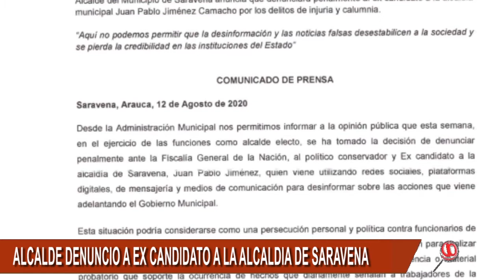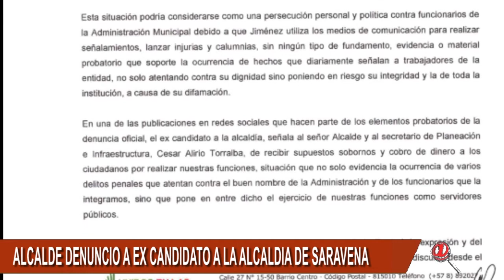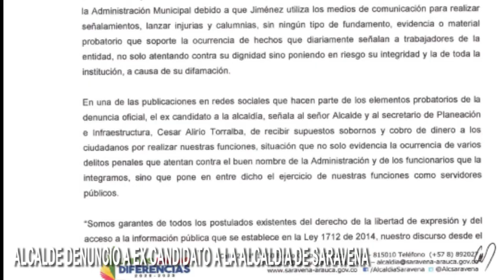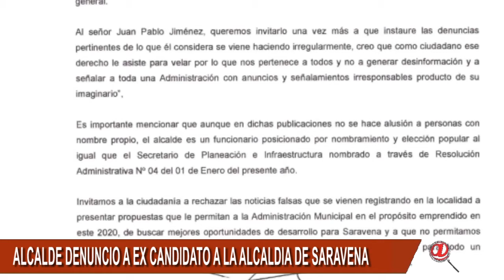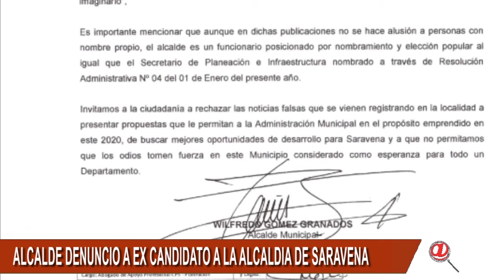ALCALDE DE SARAVENA DENUNCIARA POR INJURIA Y CALUMNIA A EX CANDIDATO A LA ALCALDÍA JUAN JIMÉNEZ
ALCALDE DE SARAVENA DENUNCIARA POR INJURIA Y CALUMNIA A EX CANDIDATO A LA ALCALDÍA JUAN PABLO JIMÉNEZ